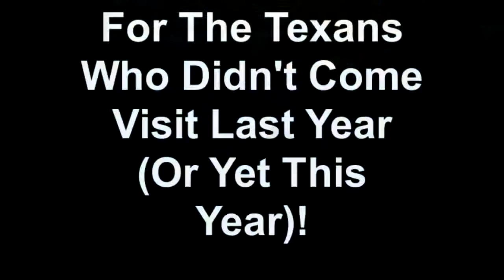The Minnesota Farm: Nick Helps Water The Cows 01-12-11